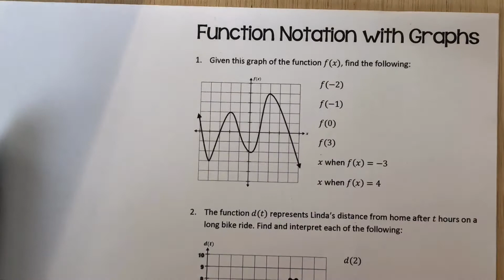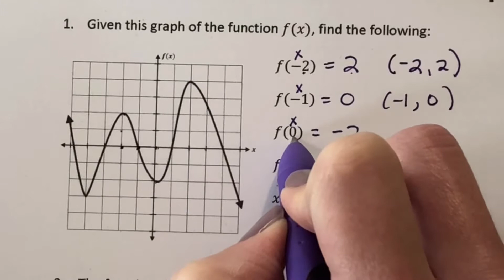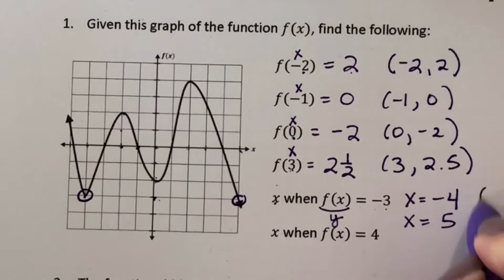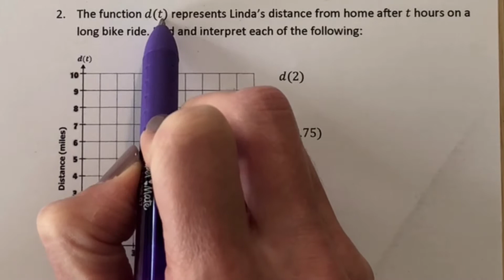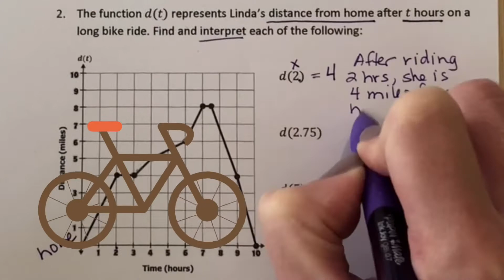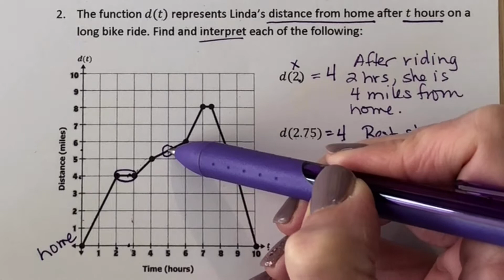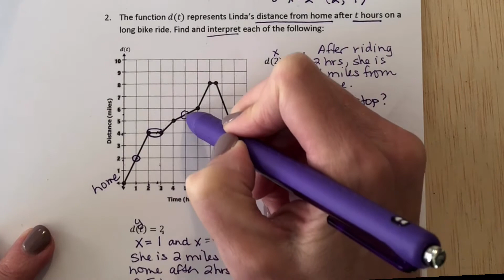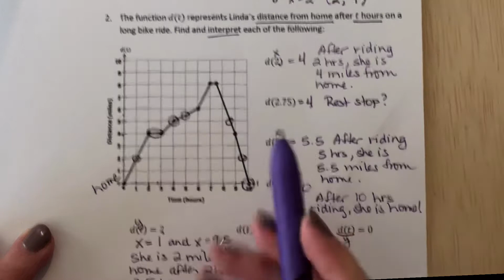Algebra B: Unit 6 Function Notation with Graphs